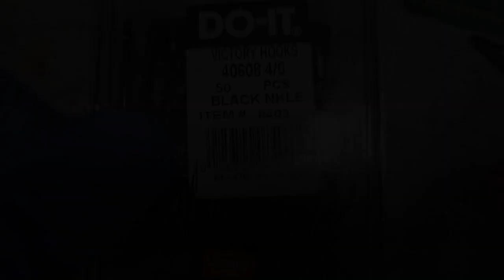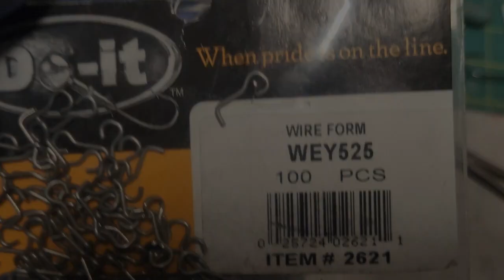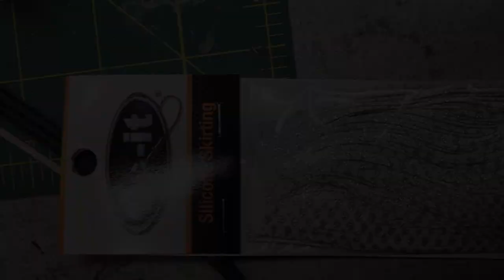How To Make A Do-It Molds Hybrid Grass Jig into a Chatterbait - That Guy Skimpy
I super appreciate all the views, subs, comments, likes and shares.

This channel is mostly about making all sorts of fishing tackle; Jigs, Chatterbaits, Spinnerbaits, Plastic Baits. Airbrushing Crankbaits,. etc.

Besides bait making videos, I also make fishing videos, underwater videos, videos of the seminars I do, interviews and product reviews. Every now and then I will post a non-fishing related video like wine making videos

I’ve been making my own tackle for a long time now and I am always willing to share the knowledge.